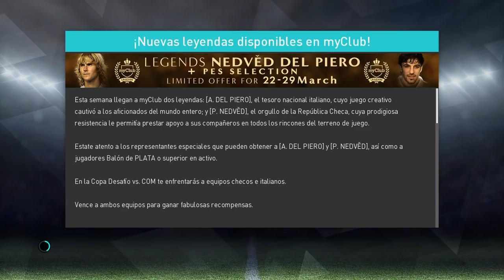PES 2018 LM | Real Madrid | JUGANDO EN PRETEMPORADA #31